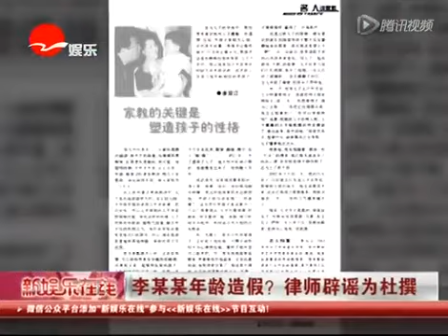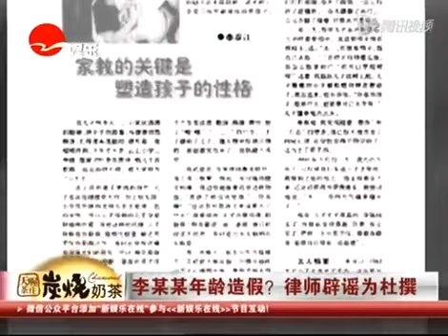李某某年龄造假？律师辟谣为杜撰